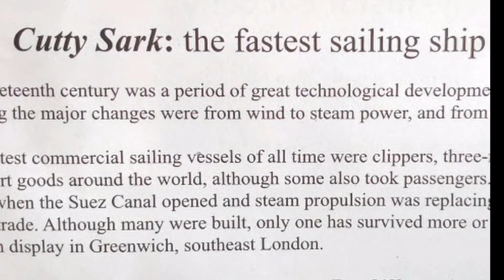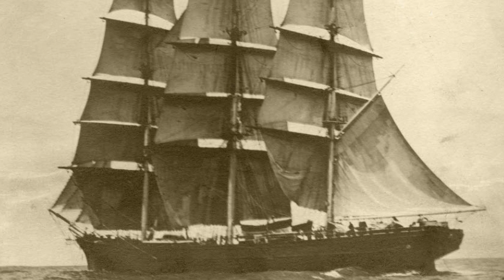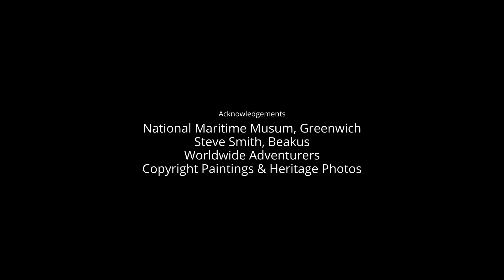Cutty Sark Queen of the Sea